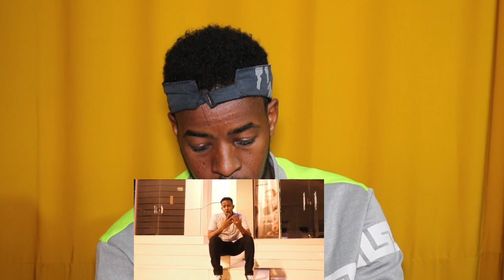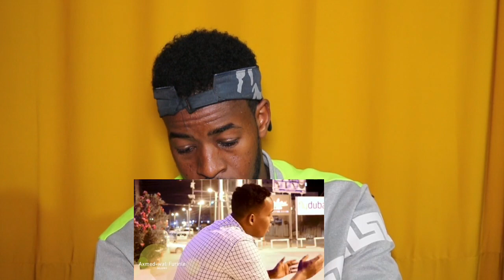WAXANI MA HEESBA MISE WAA OOHIN🤔